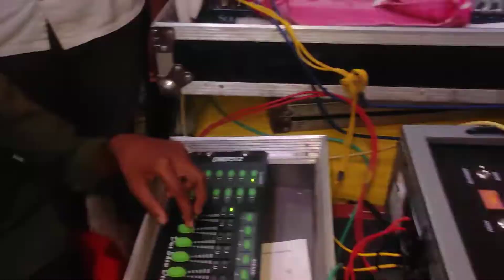🔴Live Dj Trass Setep Pari DJ Sound Paridj MotihariDj by .SumanSai Motihari 7903378164 9097094406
Pari DJ Sound Trass lights
Bankat Motihari Bihar
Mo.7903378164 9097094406